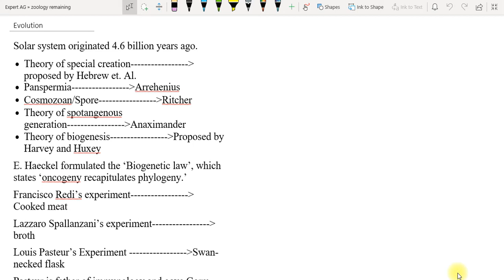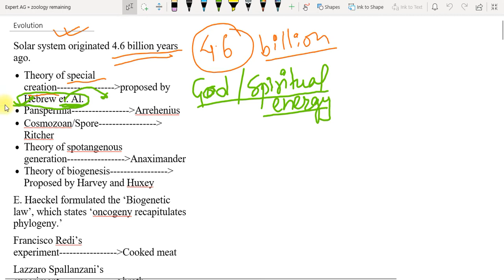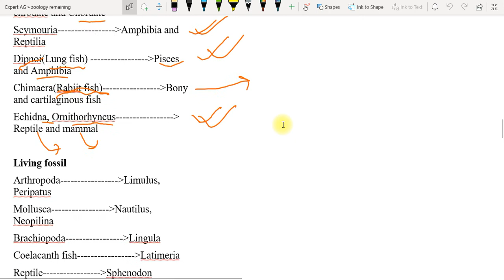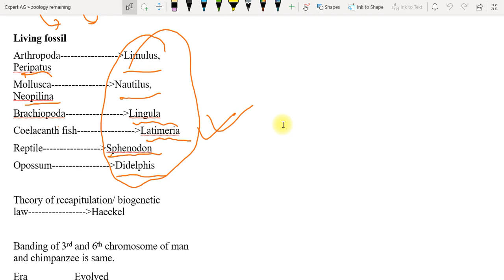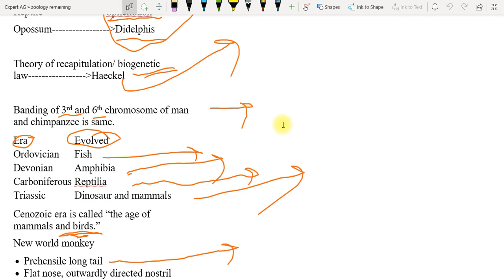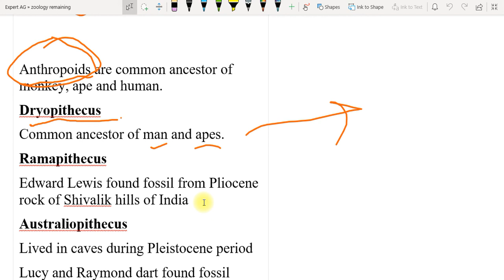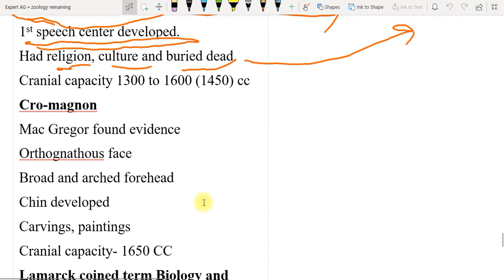evolution - evolution complete revision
evolution - pearl jam - do the evolution (official video). the definition of evolution:..
official video for "do the evolution" by pearl jam. garima ma'am brings to you a one shot session  on evolution..
 the plot is about the evolution of alien creatures and human effort to stop the natural selection.
1) the theory of evolution 1:49. from the first gta game in 1997 all the way to gta: the trilogy released in 2021  this is the evolution of grand theft auto!..
because of the heat  the liquid of the meteor transforms into alien cells  and the process of evolution begins.